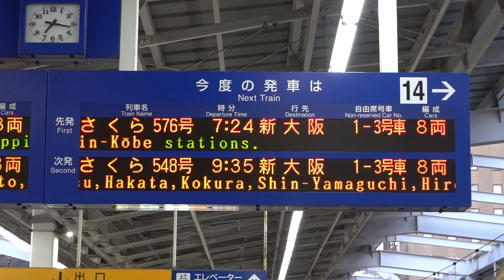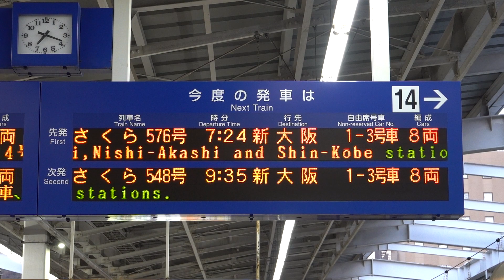20220103 さくら576号新大阪行き 鹿児島中央駅電光掲示板